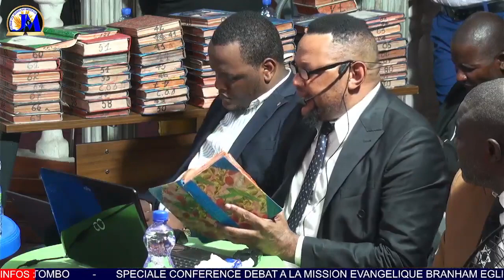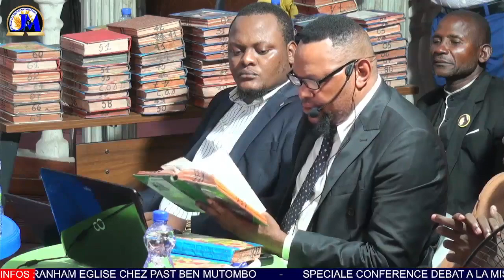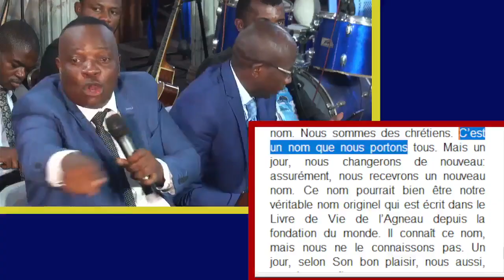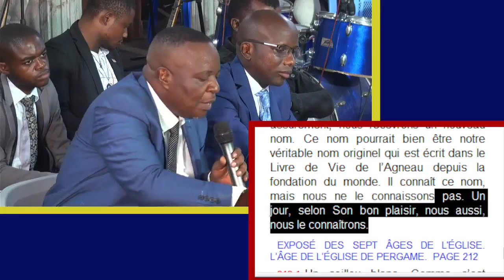DEBAT BRANHAM DIEU VOL 1